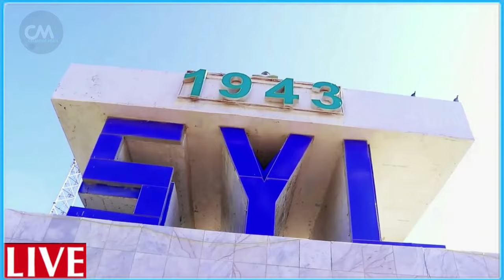DEG DEG Qasaarihii ugu weynaa oo loo geystay israiil 136 Taangi & ciidankii saarnaay dugum Daagum La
DEG DEG Wararkii ugu Dambeyay Xasuuqii ugu Badnaay Taariikha Yah..da loo geystay Guutada Al Qasam oo 136 Taangi & Ciidankii saarnaa Juf ka dhigay Guulo waaweyn oo is daba joog ah , U duceey walaalahaa Gaza